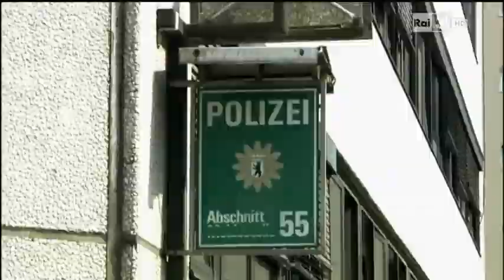KEBAB FOR BREAKFAST - Perché non mi vuole più? EP. 11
KEBAB FOR BREAKFAST - Seconda Stagione
-Perché non mi vuole più? EPISODIO  11.